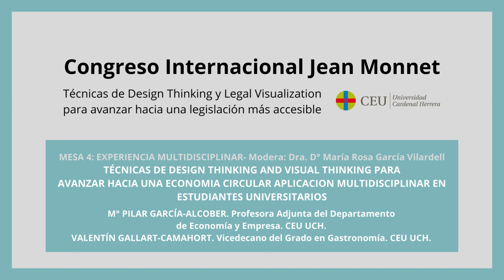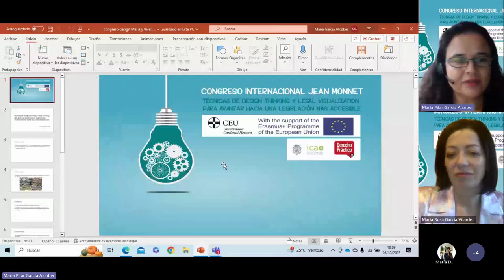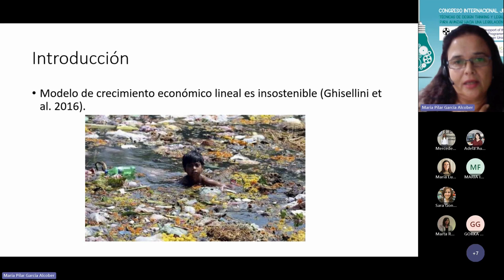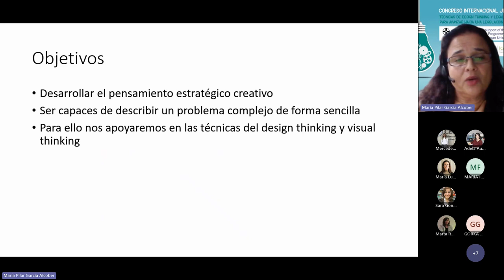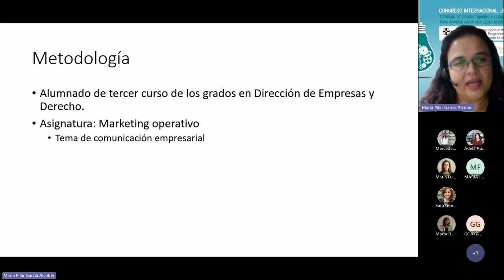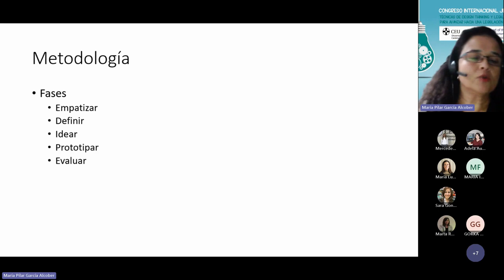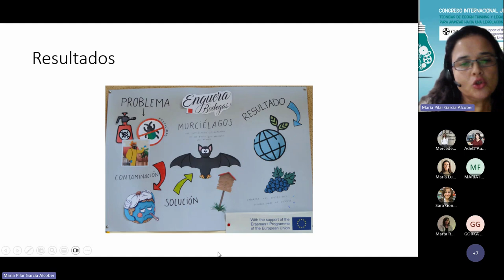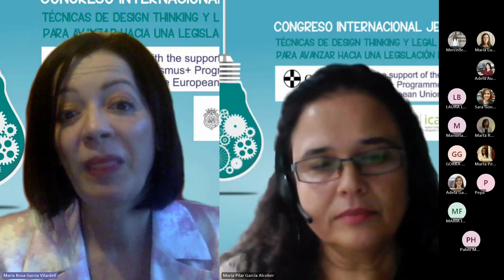MESA 4 PONENCIA 1 - PONENCIAS SEGUNDO DÍA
Primera ponencia de la Mesa 4 del Segundo día del Congreso Inaugural Congreso Internacional Jean Monnet